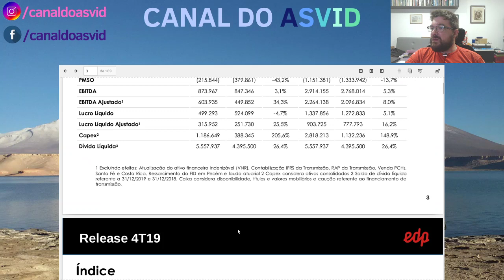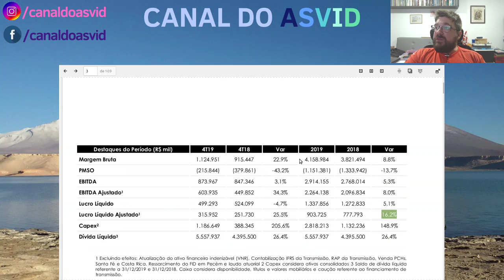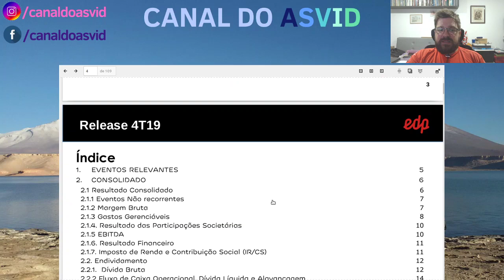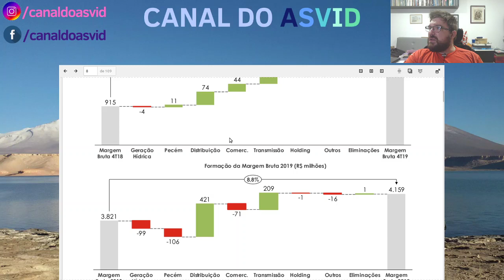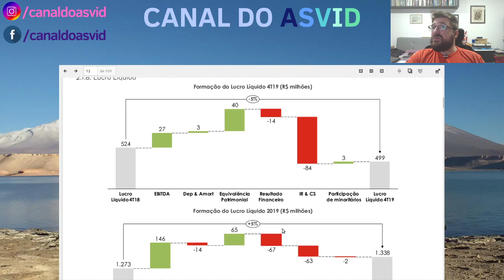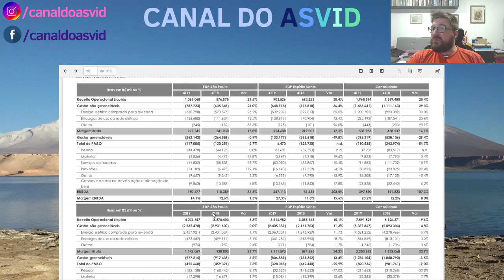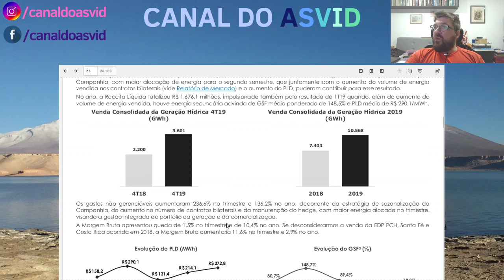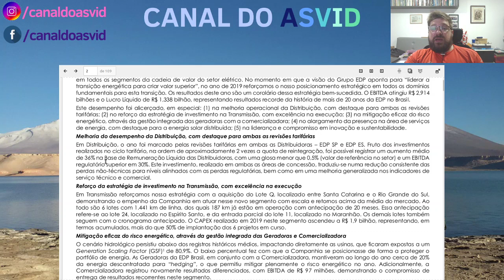ENERGIAS DO BRASIL - Resultados de 2019 - ENBR3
Discussão sobre o resultado da Energias do Brasil, ENBR3, no ano de 2019